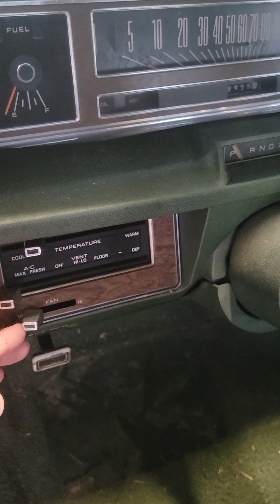1972 Ford LTD Walk Around Got It Back Up And Running After Over 20 Years Of Sitting Up!!